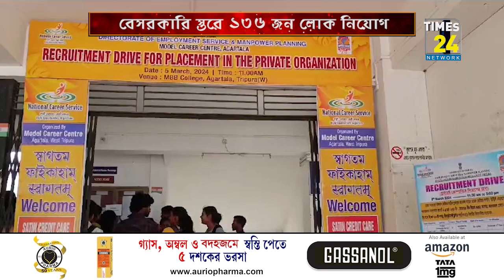মহারাজা বীর বিক্রম মেমোরিয়াল কলেজে চাকরি মেলার আয়োজন।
বেকারদের জন্য চাকরী মেলা অনুষ্ঠিত হল মহারাজা বীর বিক্রম মেমোরিয়াল কলেজ প্রাঙ্গণে। মূলত চারটি বেসরকারি সংস্থার উদ্যোগে এই চাকরি মেলা অনুষ্ঠিত হয়েছে। মেলায় বিভিন্ন ক্যাটাগরিতে মোট ১৩৬ জন নিয়োগ করা হয়েছে বলে জানা গেছে।